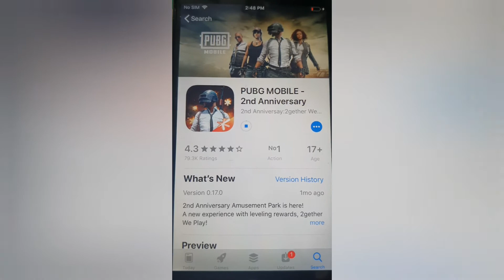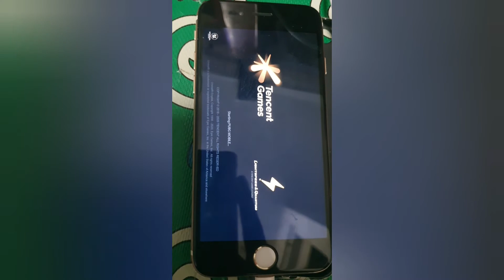Downloading at Appstore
Try to swap your id
-logout id A
-login id B